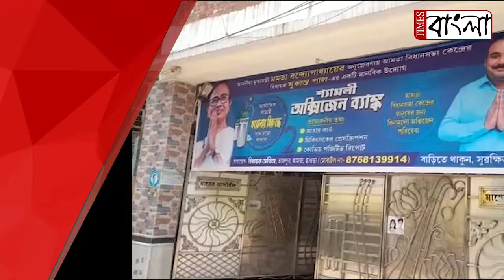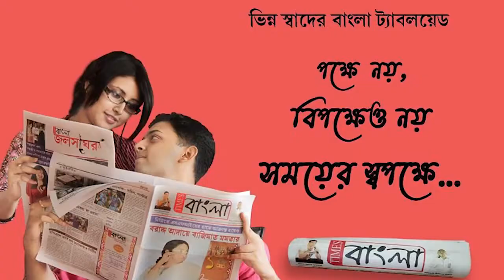মা'য়ের নামে 'শ্যামলী অক্সিজেন ব্যাঙ্ক' চালু করলেন আমতার নবনির্বাচিত বিধায়ক সুকান্ত পাল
মা'য়ের নামে 'শ্যামলী অক্সিজেন ব্যাঙ্ক' চালু করলেন গ্রামীণ হাওড়ার আমতার নবনির্বাচিত বিধায়ক সুকান্ত পাল